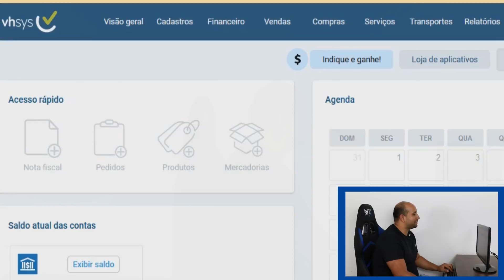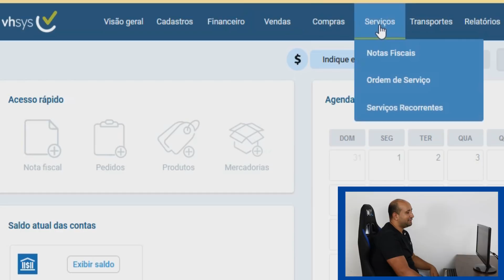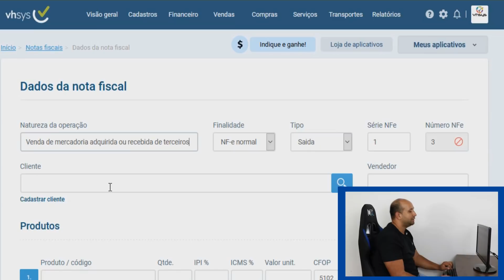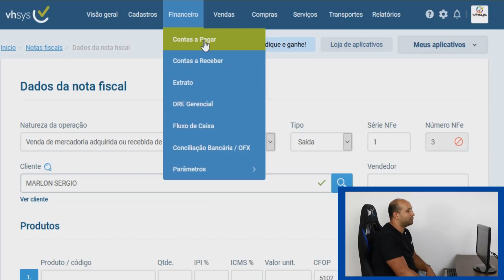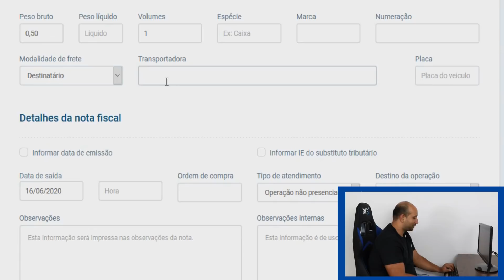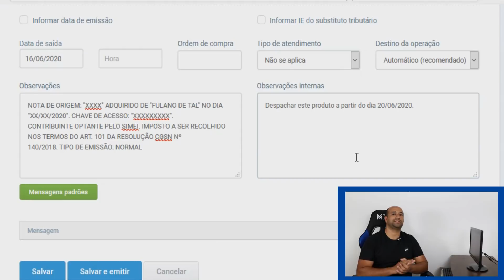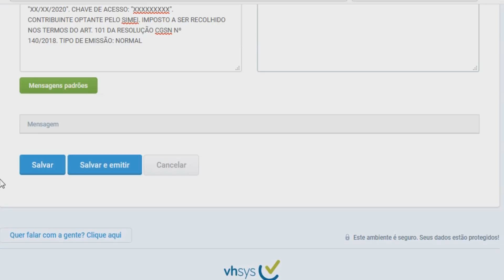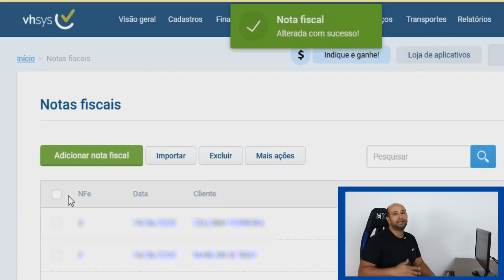Até o MEI Será Obrigado Emitir Nota Fiscal | Veja Neste Vídeo Como eu Emito NF-e de Forma Simples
A partir do dia 26 todos (inclusive o Micro Empreendedor Individual) serão obrigados emitir Nota Fiscal dentro do ML, segundo relatos que recebemos de alguns inscritos. E o mesmo pode acontecer em outras plataformas digitais como o Ifood, Uber, Hotmart e 99 Pop que também podem obrigar seus parceiros a emitirem nota fiscal.

✪ Emita Nota Fiscal de Vendas ou Prestação de Serviços Com o Sistema Online da VHSYS (TESTE GRATUITO)

✪ Musica (Atribuição da Creative Commons)